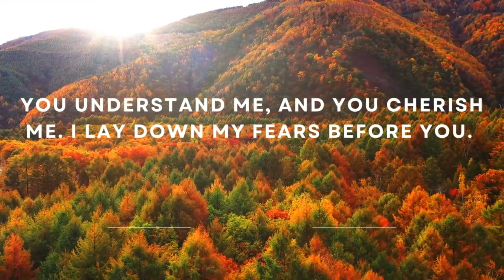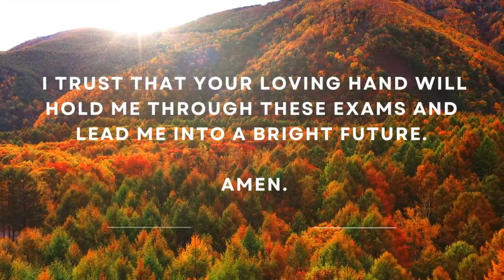CANDIDATES NOVENA 2023: DAY 2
Prayer Focus: Preparation